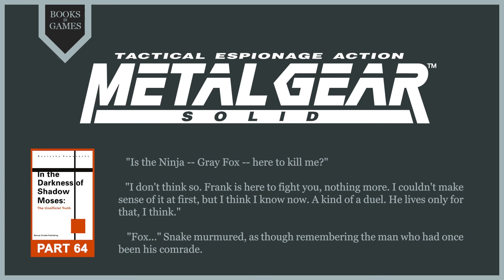Part 64 of 'In the Darkness of Shadow Moses' (Metal Gear Solid Audiobook)